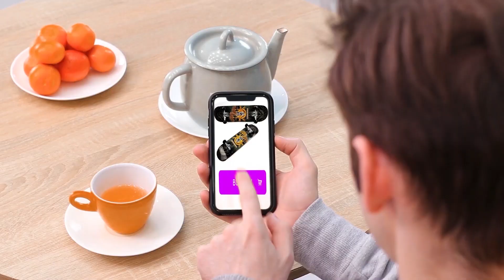24 Giờ Thử Mang Bầu!/Các Tình Huống Hài Hước Khi Mang Bầu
Đàn ông mang bầu sao? Chắc chắn không xảy ra đâu trừ khi tham gia vào thử thách 24 giờ nha! Cùng đón xem video mới về những tình huống hài hước nhé!